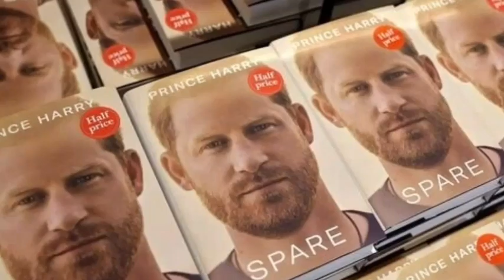OMG! Hear What King Told Haz As Duke Finally Admits REGRETS For Leaving RF & Hurting Them